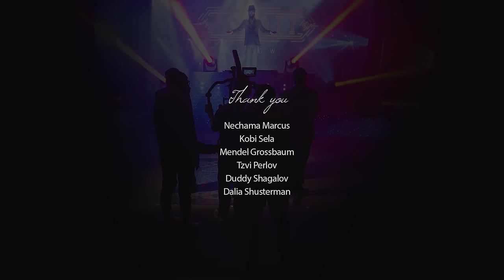Eli Marcus - Yogati Official Music Video| אלי מרקוס - יגעתי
The official music video for Eli Marcus' brand new hit song Yogati.
The video takes us on a journey through different struggles and the search to find the strength to overcome them

Composition and Lyrics by: Eli Marcus (ע״פ מגילה ו׳ ע״ב)
Arranged by: Ian Freitor - Playmasters Studio

אם יאמר לך אדם יגעתי ולא מצאתי אל תאמין
אם יאמר לך אדם לא יגעתי ומצאתי אל תאמין
אבל אם יאמר לך אדם יגעתי ומצאתי תאמין
This life is a test, so just give it your best, all you gotta do is try
If you've worked at it so hard, just believe you've done your part
success will come in time

Written and Directed by Shlomo Chaim Rivkin - Rivkin Media
Producer: Daniel Finkelman
Co. Producer: Chaya Greenberg
Special Thanks - Davidi Crombie, The driving force behind this project It would not have happened without you.

Set Designer and Special Effects: MLP Productions – Mendy Buaron
Contestant: Shaya Jacobs
Body Gaurds: Adam Bach, Tommie Harper
Line Producer: Adam Bach
DP: Sawyer Purman
1st AC: Godfred Sedano
2nd AC: Jelani Sanchez
Gaffer: Edgar MAndez
Key Grip: Jonathan Alvarez
Swing: Daryl Marc
DIT: Andrew Unvericht
Makeup: Chana Horowitz
PA/Craft: Matt Thompson
PA/Floater: Mark Theriault
Still Photographer: Lou Agiar

Band:
Drums: Shlomo Recu
Guitar: Ari Boiangiu
Guitar: Pinny Lungar
Keys: Shmuel Mezei

Thanks:
Nechama Marcus
Kobi Sela
Mendel Grossbaum
Tzvi Perlov
Duddy Shagalov
Dalia Shusterman

Eli Marcus Music 2019 ©